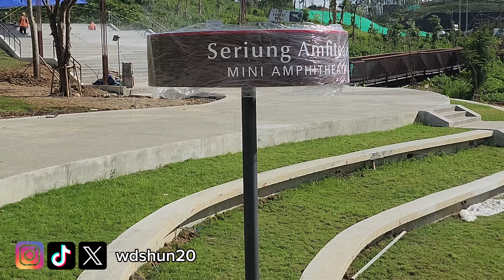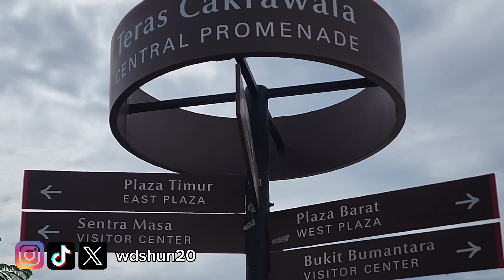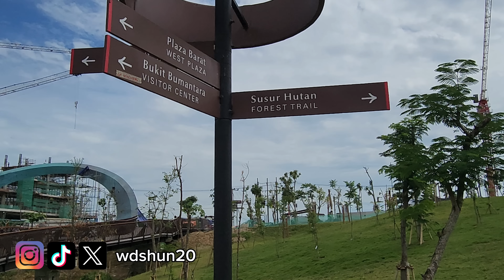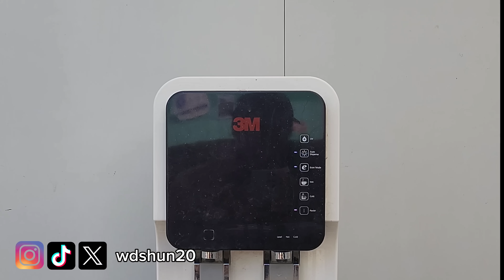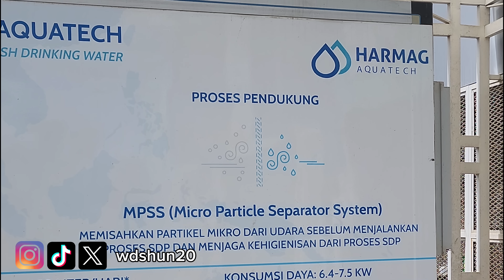Bule Swiss Berkunjung ke IKN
Kunjungan Media Internasional Radio und Fernsehen (SRF) dari Swiss ke
Ibu Kota Nusantara

Video Editor: Williams Dennis
Design Editor: Yohanna Levina